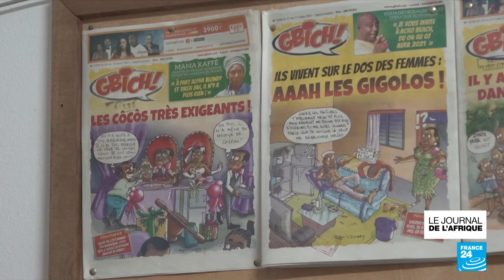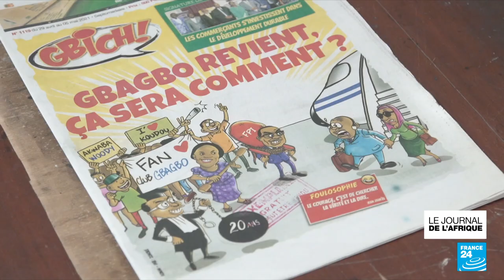Liberté de la presse : Lassane Zohoré croque la vie politique ivoirienne • FRANCE 24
Direction la Côte d'ivoire, à la rencontre de Lassane Zohoré, rédacteur en chef de l'hebdomadaire Gbich!. Ce journal, souvent rédigé en argot local d'Abidjan, se moque chaque semaine de la société ivoirienne et de sa classe politique.